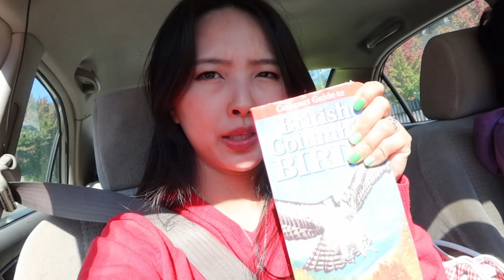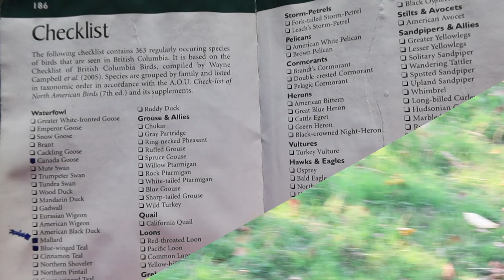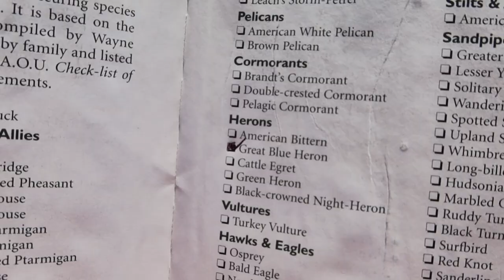Birdwatching! Birders Unite! (Vloggy)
a vlog of us going to seek out some birds, and i even brought my binoculars
:D

i am a bean sprout

music
Future Funk by Joakim Karud